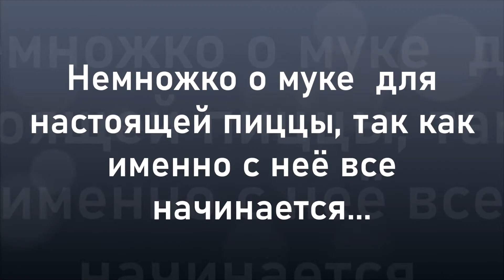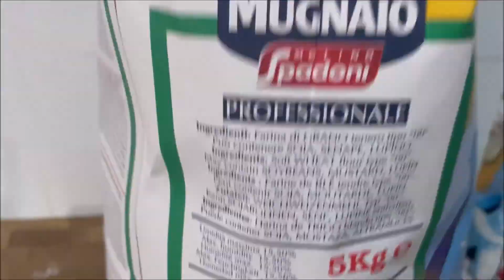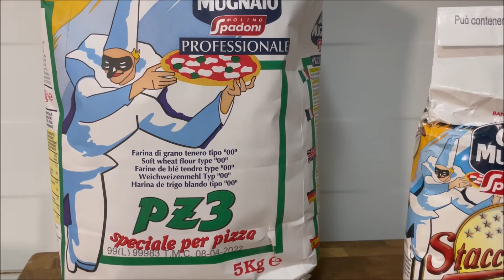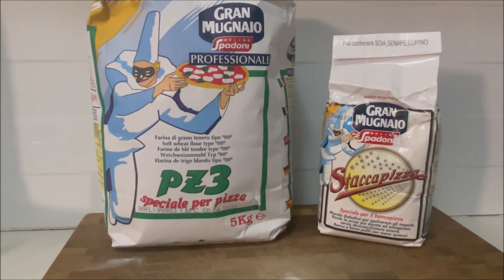Настоящая пицца начинается с выбора муки